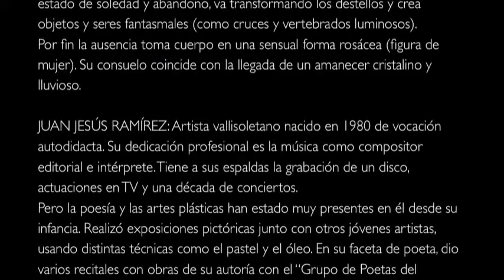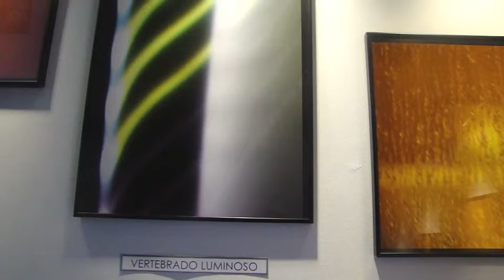ARTE- J.J.Ramírez Cortes- LA MADRUGADA